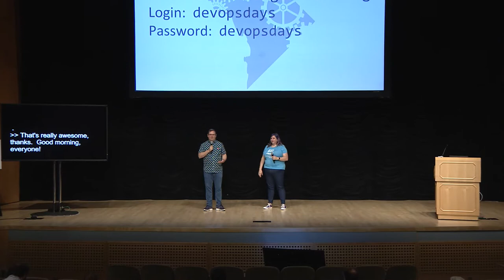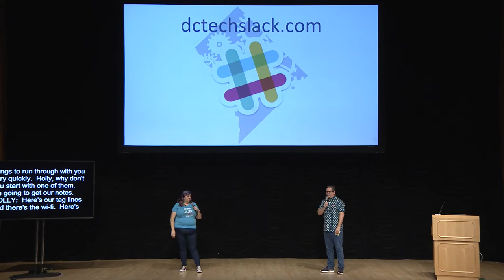Welcome to DevOpsDays DC 2019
Holly Bazemore (@hfbazemore) and Nathen Harvey (@nathenharvey) welcome you to DevOpsDays DC 2019.